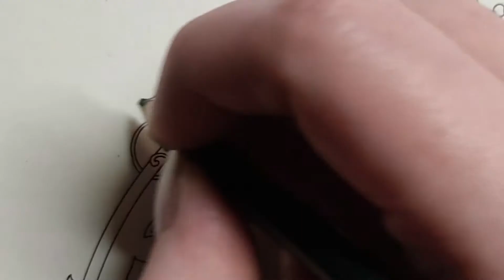Speed coloring oiseaux 02 Final - Agenda 2019 - 2020 - Johanna Basford - Coloriage pour adultes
Speed coloring n°2, final du colo "oiseaux de noël" dans l'Agenda 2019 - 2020 de Johanna Basford.
Colo réalisé avec les crayons Prismacolor 150.
Temps réel pour cette partie : 4h00
Temps réel pour le colo entier : 7h00

Crayons utilisés :
Bleu : PC 901 - PC 1025 - PC 1087 - PC 1023
Feuilles vertes : PC 908 - PC 911 - PC 1089
Fleur rose : PC 1095 - PC 995 - PC 994 - PC 928
Oiseau : PC 943 - PC 1034 - PC 940